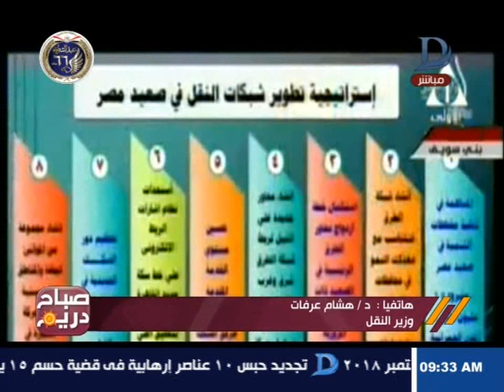صباح دريم | هشام عرفات وزير النقل يحدد ميعاد لتحقيق الامان الكامل لمنظومة القطارات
11843 أفقى

►Subscrip Now◄

►Follow us ◄